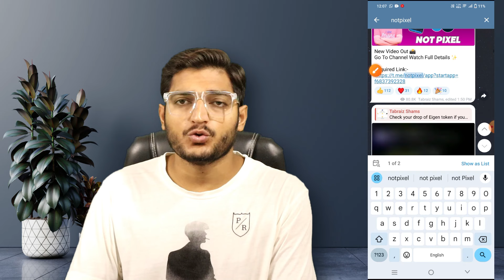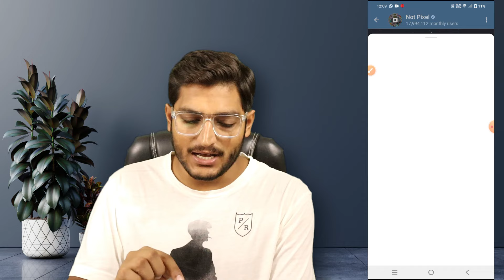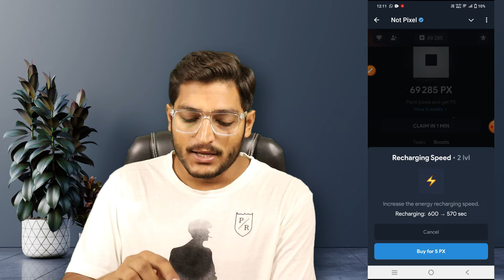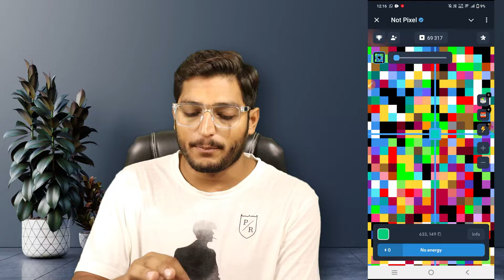NotPixel Airdrop Unlimted PX Tokens Claim Trick || Not Pixel Airdrop New Update